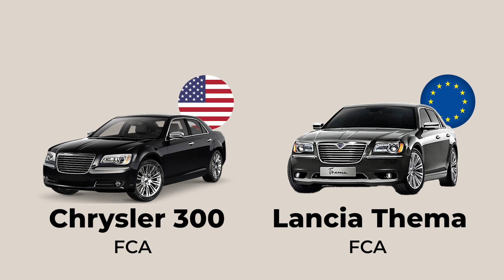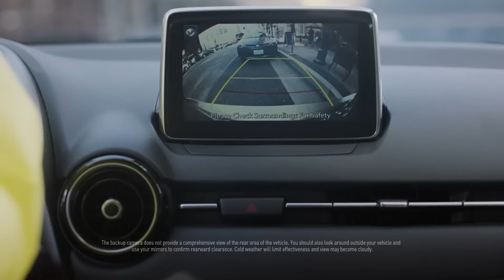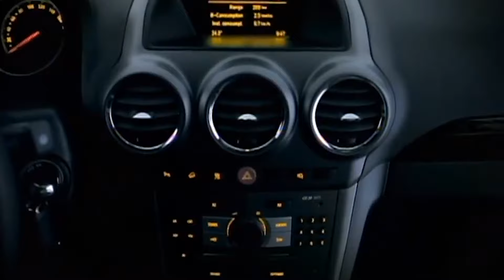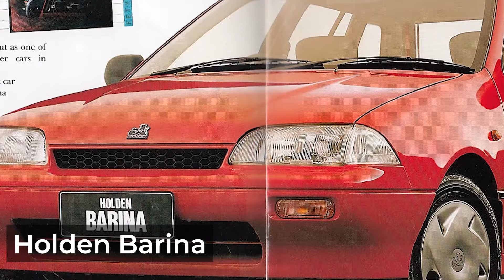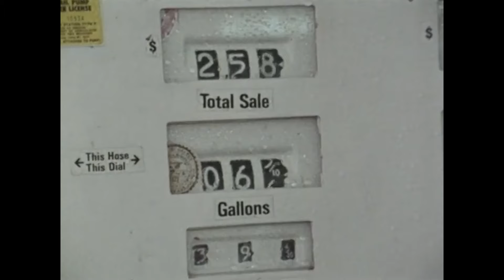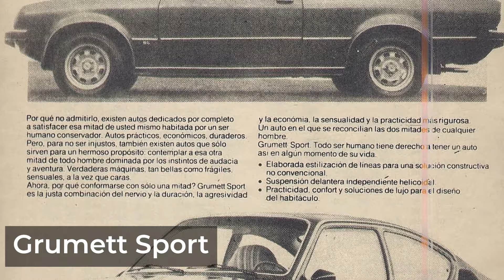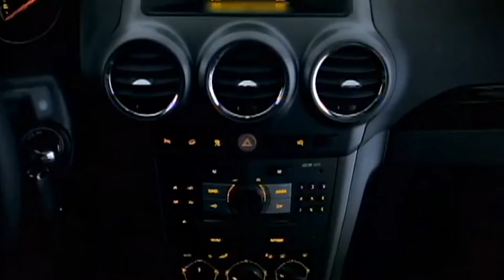Same Car, Different Badge: The Craziest Cases of Rebranded Cars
Did you know some cars are exactly the same but sold under different brands? In this video, we dive into 10 of the most interesting cases of badge engineering, where automakers rebrand cars without making major changes. From luxury brands to everyday cars, discover how automakers save money and expand their reach with these surprising clones!

Section 107 of the U.S. Copyright Act states: “Notwithstanding the provisions of sections 106 and 106A, the fair use of a copyrighted work, including such use by reproduction in copies or phonorecords or by any other means specified by that section, for purposes such as criticism, comment, news reporting, teaching (including multiple copies for classroom use), scholarship, or research, is not an infringement of copyright.”